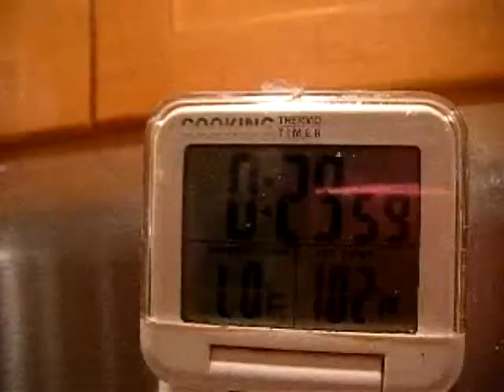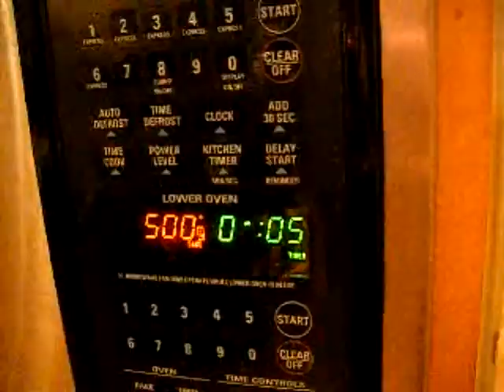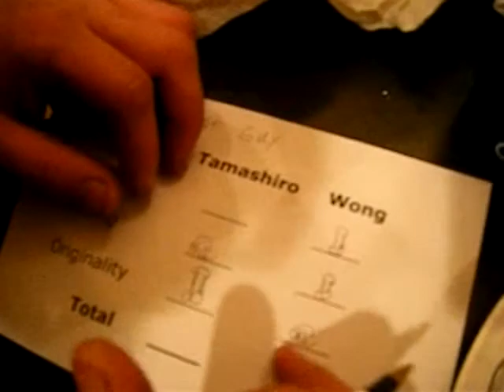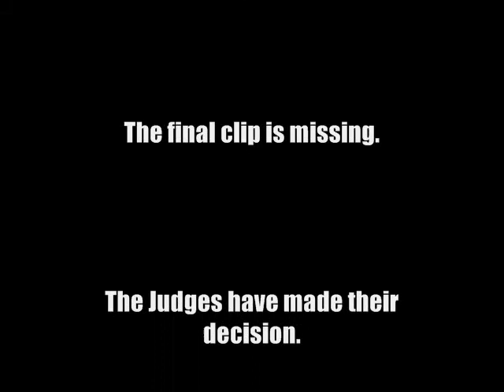Calzone world champion EXCLUSIVE!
Iron Chef Seattle: a battle between friends, a battle between Calzone rivals... Who will win?